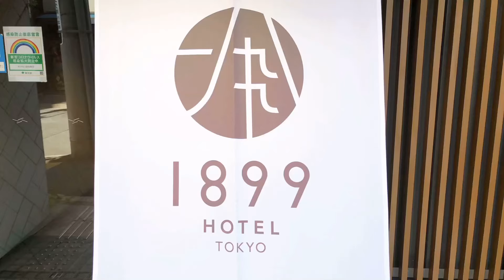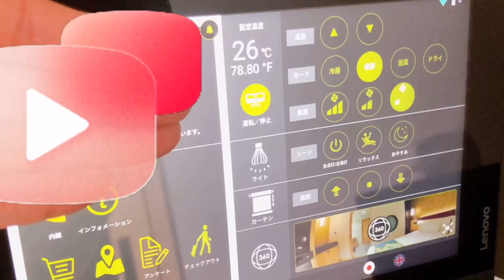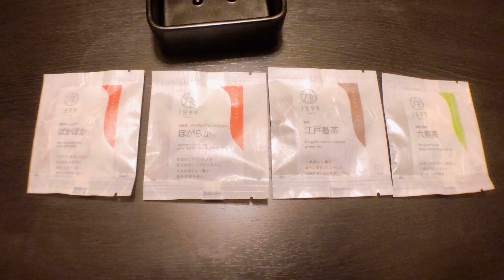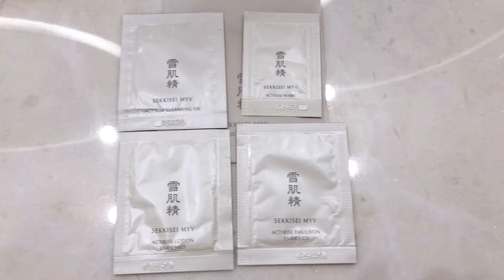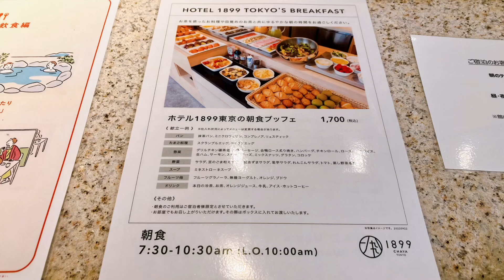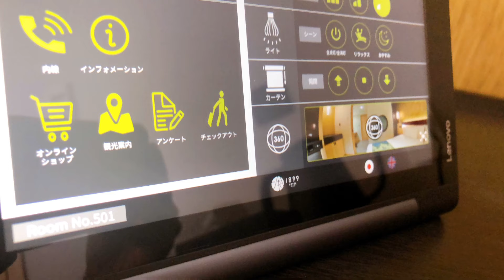【目の前でお抹茶を点ててもらえる！】ホテル1899東京 コーナーデラックスツインルーム宿泊記 HOTEL1899 TOKYO JAPAN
「ホテル1899東京」さんのコーナーデラックスツインルーム33.6平米へ宿泊してきました

バス・トイレ別でなんと洗面台が2つもある贅沢な作りのお部屋でした✨
ウェルカムドリンク…というか滞在中何回でも飲めるサービスの抹茶がとてもおいしかったです！
ホテルでこんなサービスが受けられるなんて…✨
お部屋も広くてきれいで大満足です！

0:00 チェックイン
0:54 お抹茶体験
1:55 お部屋紹介
5:44 バス・トイレ
9:58 電気設備（コンセント、Wi-Fi）
11:02 チェックアウト